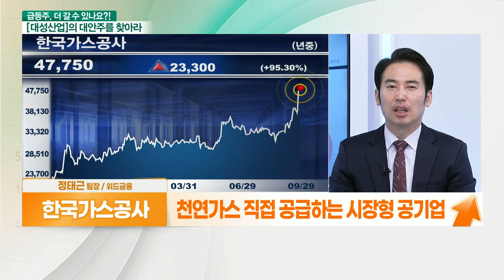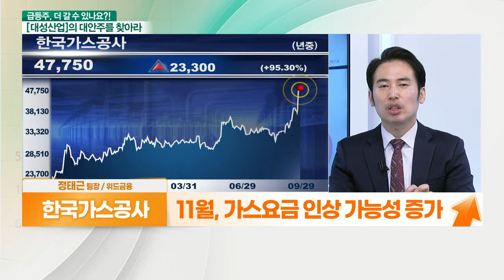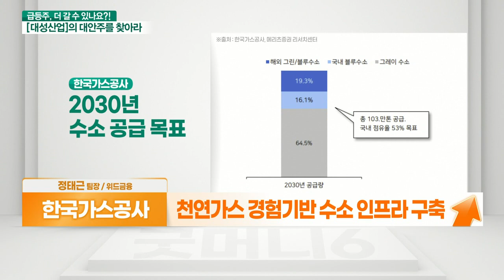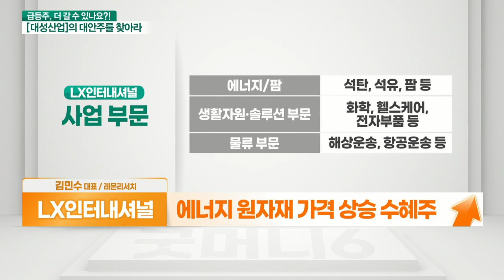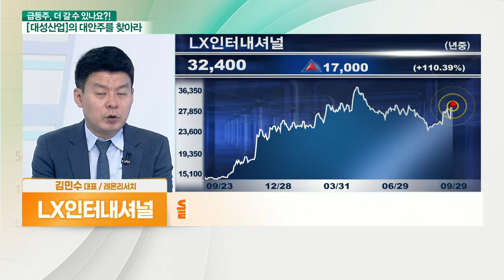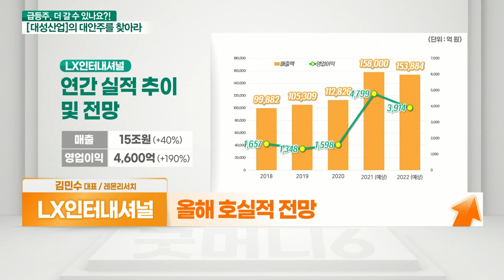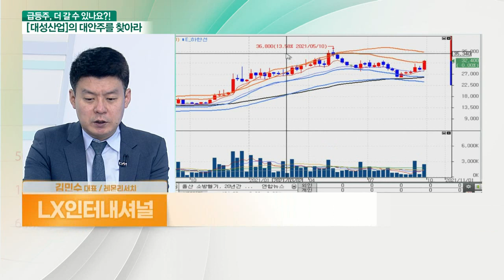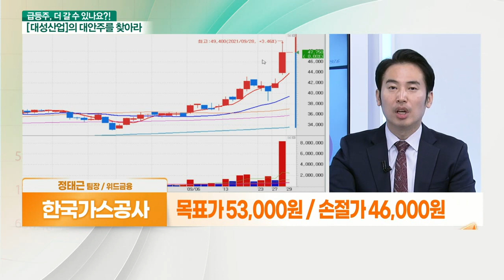한국가스공사... 신사업 전략 강화 VS LX인터내셔널... 해외 자원 개발_대안주를 찾아라 (20210929)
- 에너지 원자재 가격 상승 수혜주
- LX판토스 실적 호조 기대
- 팜유, 친환경 에너지로 부각
- 올해 호실적 전망
- PER 5배 이하 / PBR 0.6배 수준

- 천연가스 직접 공급하는 시장형 공기업
- 11월, 가스 요금 인상 가능성 증가
- LNG 인수기지 + 저장탱크 설계 등
- 천연가스 경험 기반 수소 인프라 구축
- 정부, 2030년까지 재생에너지 17GW 구축